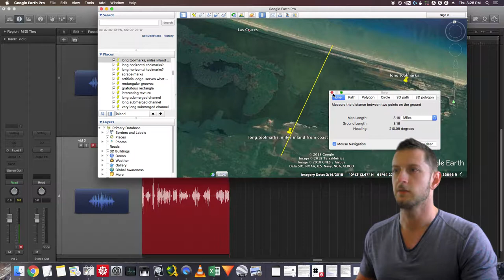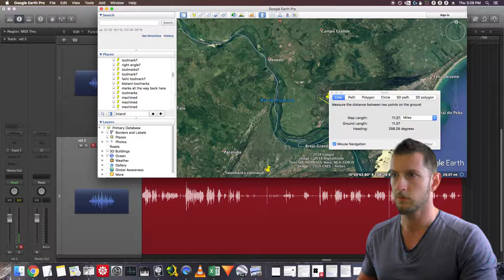The Tooling Of Earth - p.3 - Coastlines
To import the placemarks, just go to File, Open in Google Earth Pro. (Google Earth Pro is free)